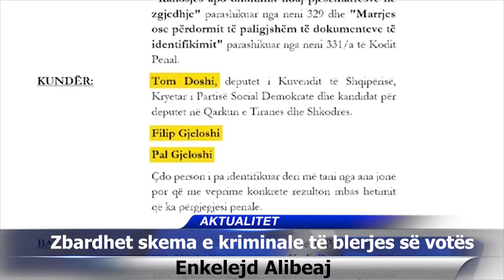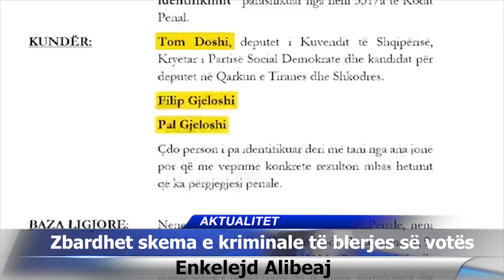PD zbardh skemën kriminale të blerjes së votës